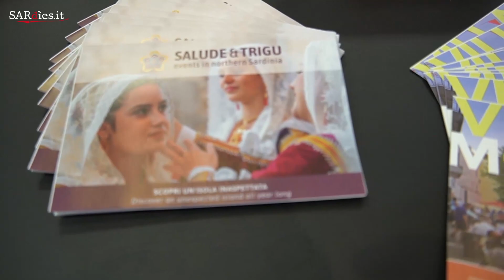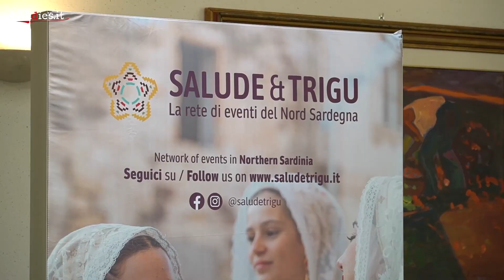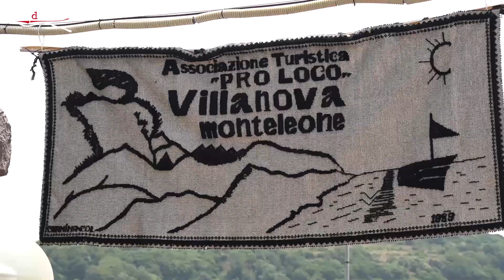Presentazione "Chenamos in carrela" a Villanova Monteleone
Le dichiarazioni del sindaco Vincenzo Ligios, dell'enogastronomo Tommaso Sussarello e del presidente della Pro Loco Pietro Fois